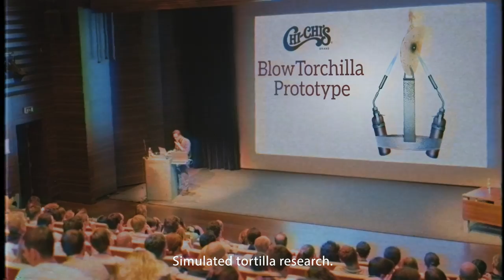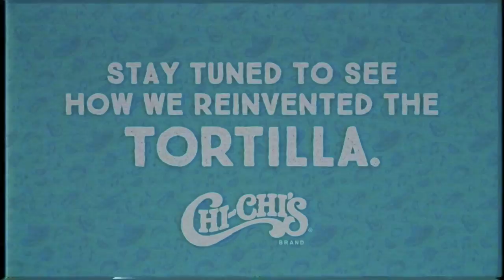CHI-CHI'S Reinvents The Tortilla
CHI-CHI'S brand is launching a brand new product! We've recreated the wheel, er, tortilla. How did we improve on something already so perfect!?!? find out soon!